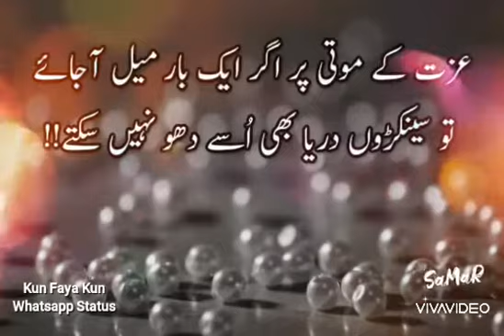izzat k moti